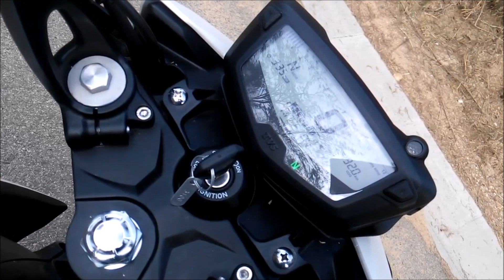Apache 200 FI Walkaround & Exhaust Note Video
Here is a walkaround video of Apache 200. Towards the end we present its exhaust note.
Captured here is the FI Matte White variant